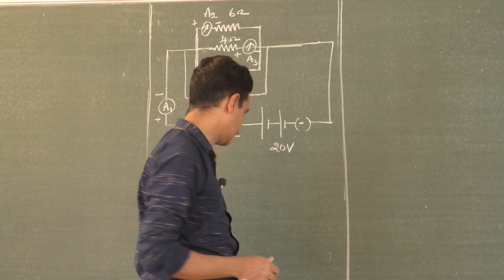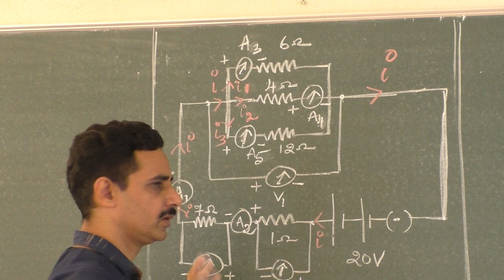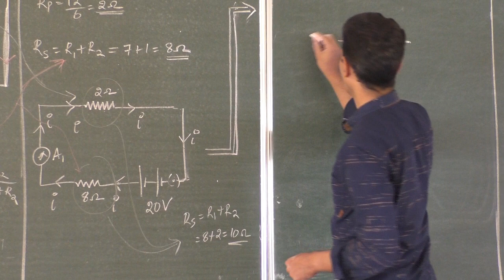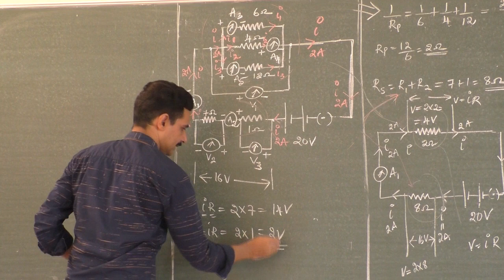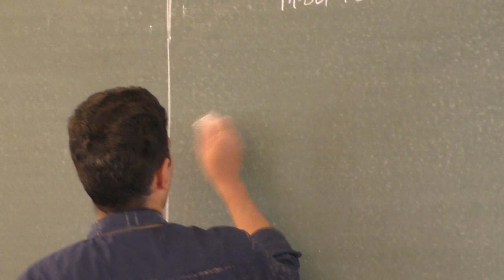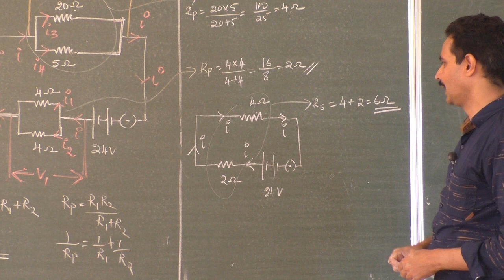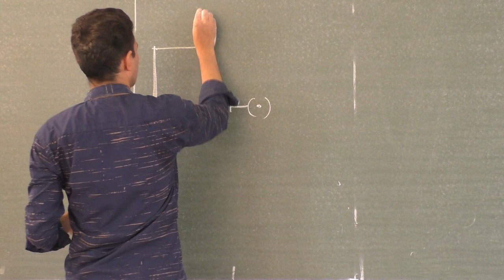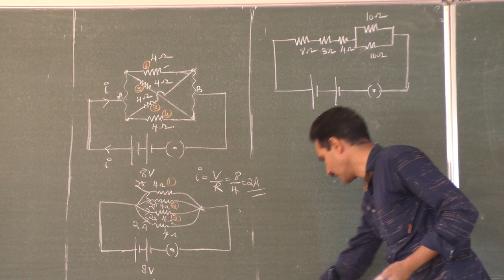HS SSLC Electric Curerent 8